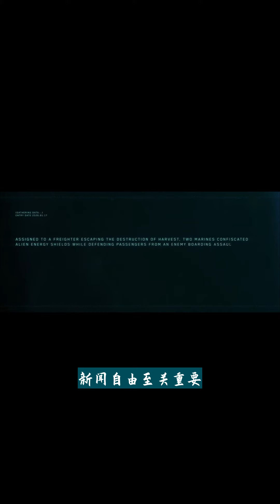联合国调查证实 以色列违反国际法 开炮杀害记者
联合国驻黎巴嫩临时部队（UNIFIL）发布了一份7页的调查报告，证实以色列违反了国际法，用坦克向黎巴嫩的一群“清晰可识别的记者”发射了两枚120毫米炮弹，导致路透社记者阿卜杜拉（Issam Abdallah）死亡，并伤害了其他6名在场记者。\n\n该报告指出，在以色列坦克开火攻击记者的40分钟前，以色列和黎巴嫩边境并未发生任何交火事件：“据评估，事件发生时，蓝线附近并未发生交火。对记者的攻击原因尚不明确。”报告引述联合国安理会第1701号决议，指出“向平民，特别是清晰可识别的记者开火，违反了联合国安理会第1701（2006）号决议和国际法。”\n\n以色列国防军发言人迪纳尔（Nir Dinar）表示：“以色列国防军对任何无辜受害者表示遗憾，并且绝不会故意向包括记者在内的平民开火。”他还强调：“以色列国防军认为新闻自由至关重要，同时也清楚战区的危险性。”\n\n迪纳尔表示，以色列参谋本部负责审查异常事件的事实调查和评估机制将继续对此事件进行调查。据以色列国防军网站称，事实调查小组将向以色列军法部门提交审查意见，由该部门决定是否需要进行刑事调查。\n\n联合国发言人证实，驻黎巴嫩临时部队的报告已经与各方分享，并重申：“所有行动者都应遵守国际法规定的义务，包括记者在内的平民永远不应成为攻击目标。记者和媒体专业人员必须得到保护。”